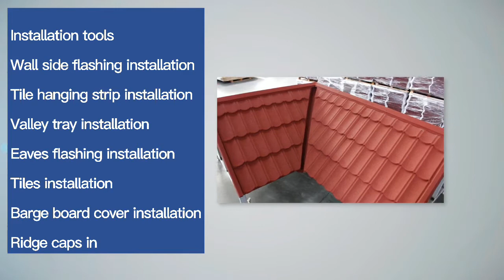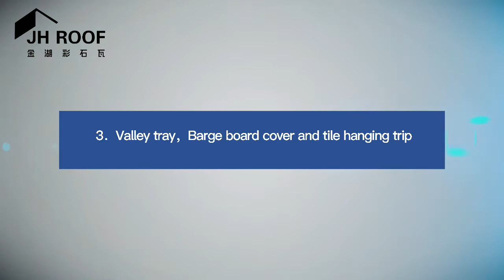JINHU Stone Coated Metal Roof Tile Installation Video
Dear customer,

This is Tom, we are Stone Coated Metal Roof Tile manufacturer and industrial quality standard setting enterprise in China. There are 12 production lines and 2 factories now.

The roof is made of Alu-Zinc steel with high corrosion resistance. The colorful basalt stone granules, high wind resistance, small rain noise, large size but easy construction make it as latest roofing material.

Here is detailed roofing installation video for reference.

Finally, welcome to visit our factory !

Best Regards,

Mr. TOM Xu
JINHU-ALU GROUP
Shandong Baisheng Metal Technology Co.,Ltd.